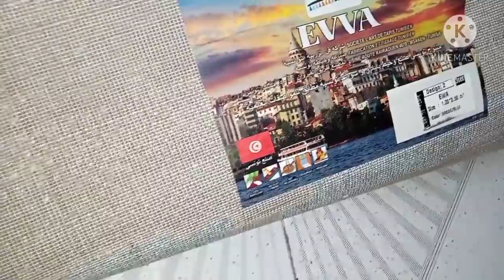رد فعلهم صدمنا اني و راجلي 😭قمت تشجعت و نظفت البيت بعد المرض/تغييرات بدلتلي نفسيتي 😭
قناة يوميات ام تونسية كل يوم و يوميات و روتينات الروتين
روتيني الصباحي
روتيين المساءي
روتيني اليومي
الطبخ و الحلويات جميع انواع الطبخ التونسي و الغربي
طريقة تحظير الحلويات
طريقة الغسيل و التنظيف الثياب اللباس البيت الغرف المطبخ
اشارككم مشترياتي
تنضيم المطبخ
تنظيم الملالبس
Diary channel, daily Tunisian mother, diary and routine routines
Evening routine
Cooking and sweets All kinds of Tunisian and western cooking
How to prepare sweets
Method of washing and cleaning clothes, dress home rooms, kitchen
Share with you my purchases
Organize the kitchen
Organize clothes
Chaîne de journal intime, mère tunisienne quotidienne, journal intime et routines de routine
Ma routine du matin
Routine du soir
Ma routine quotidienne
Cuisine et confiseries Toutes sortes de cuisine tunisienne et occidentale
Comment préparer des bonbons
Méthode de lavage et de nettoyage des vêtements, habillage des pièces de la maison, cuisine
Partagez avec vous mes achats
Organiser la cuisine
Organiser les vêtements